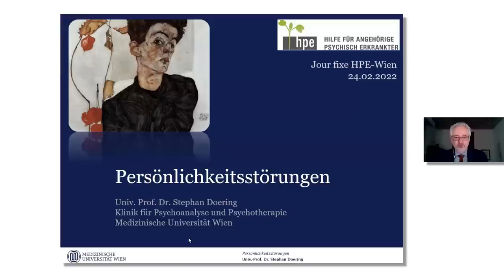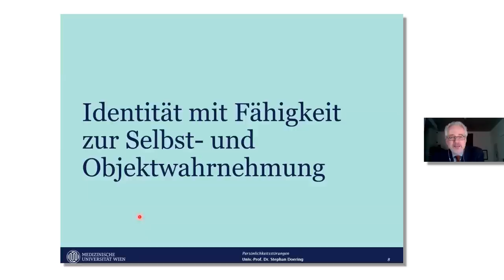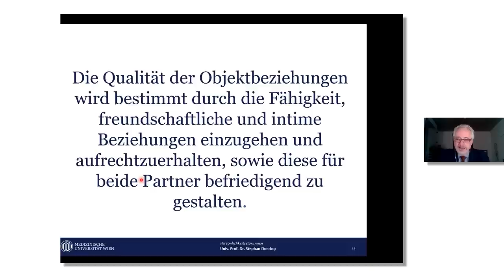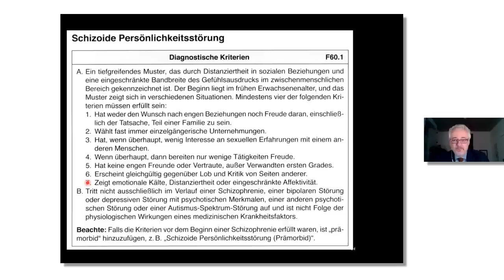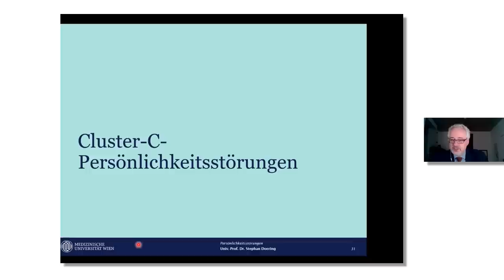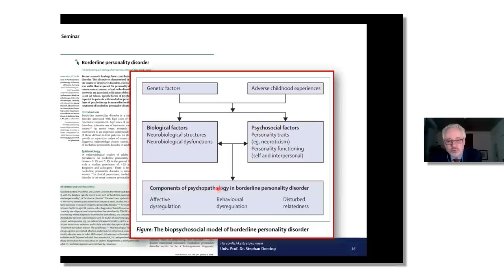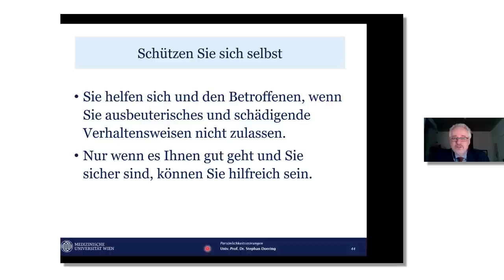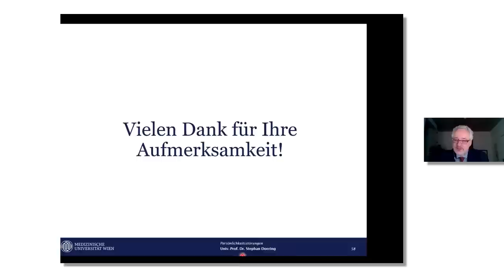Persönlichkeitsstörungen | HPE Österreich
Vortrag über Persönlichkeitsstörungen von Dr. Stephan Doering im Zuge des HPE Jour Fixe am 24. Februar 2022.

HPE ist eine Beratungsstelle für Angehörige und Freunde psychisch Erkrankter in Österreich
Bei uns erhalten Sie zeitnahe kostenlose telefonische, persönliche oder online Beratung durch erfahrene Angehörige oder professionelle Berater*innen. Zudem gibt es regelmäßige Selbsthilfegruppen und Seminare zu unterschiedlichen Themen.